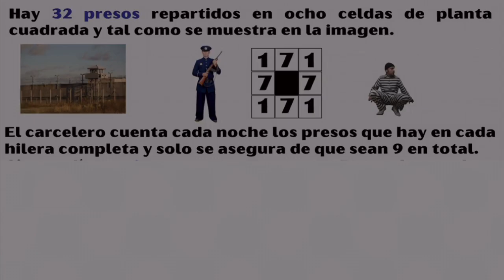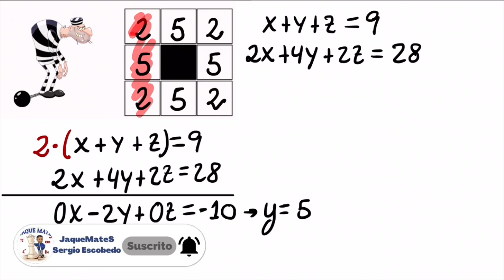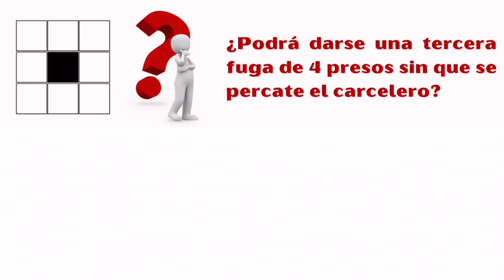Usa tu ingenio matemático para escapar | EL INGENUO CARCELERO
Interesante problema que puede abordarse de diferentes formas. Aquí puede ver cómo afrontarlo pero te ánimo a qué compruebes por ti mismo SI ES POSIBLE UNA TERCERA FUGA. Deja tu respuesta en los comentarios. Y si te gusta déjalo en forma de like. GRACIAS